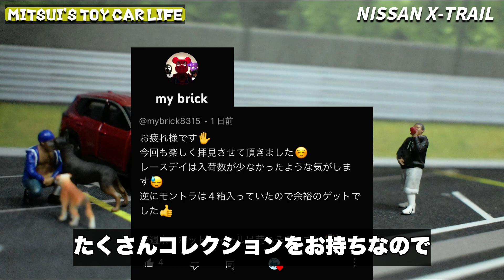【トミカ】トミカの日10月新作日産エクストレイル通常仕様＆初回特別仕様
こんにちは、トミカファンの皆さん！今回の動画では、​3​の日10月新作ミニカーモデル、日産エクストレイルの通常仕様と初回特別仕様を詳しく紹介します。この新しいモデルは注目度抜群で、その魅力を存分にお伝えできることを楽しみにしています。

✅ モデル紹介: ますます多くのファンに愛される日産エクストレイルのミニカーモデルを細かく紹介します。外観やディテールについて語り、なぜこのモデルが特別なのかを説明します。

✅ 通常仕様 vs. 初回特別仕様: 通常仕様と初回特別仕様の比較を行い、それぞれのユニークな特徴を探ります。どちらがお好みですか？

✅ コレクターのためのヒント: トミカコレクションを楽しむ際のヒントや収納アイデアを共有します。コレクションをさらに素晴らしくする方法を見つけましょう。

✅ 質問とコメント: あなたの質問やコメントを歓迎します。このモデルやトミカに関する質問やコメントをお気軽にシェアしてください。

この新作トミカのエキサイティングな詳細についてお楽しみください。ご視聴いただき、コメントや質問をお待ちしています。またのご視聴をお楽しみに！

今日のchat GPTもひどいw40点

00:00 OP
02:00 レビュー
05:13 コメント返し

【動画内で引用や参考資料として使用しているもの】
■タカラトミー・トミカ
■ミニカー年鑑2023
■MODEL CARS
■いらすとや

🎵MUSIC
flimora

💻編集ソフト
flimora